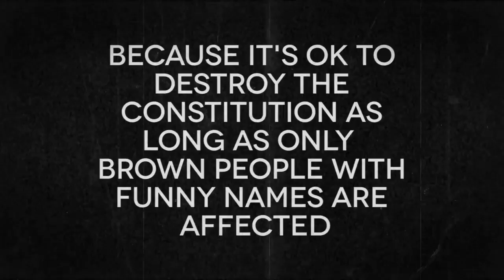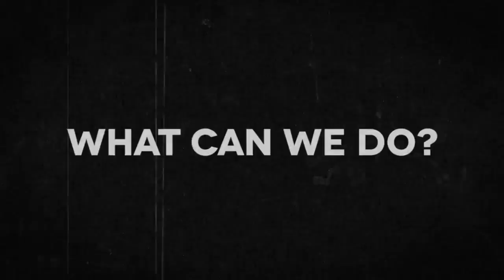The NDAA Explained in 3 Minutes